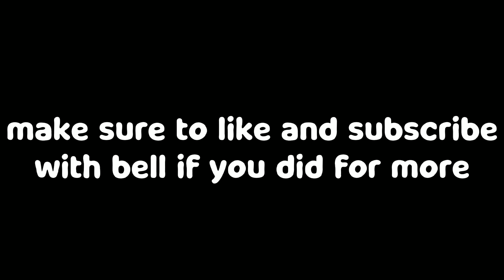HATCHING LOTS OF **EASTER EGGS** IN PET SIMULATOR X (ROBLOX)